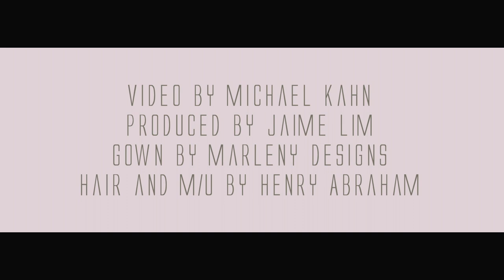Marleny Designs Fashion with Model Korinna Kaplanis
Stunning glamour Model Korinna walks and poses in a beautiful dress by Marleny Designs with style.

Video by Michael Kahn
produced by Jaime lim
Gown by Marleny Designs
Hair and M/U by Henry Abraham

In High Definition. Shot on Canon DSLR